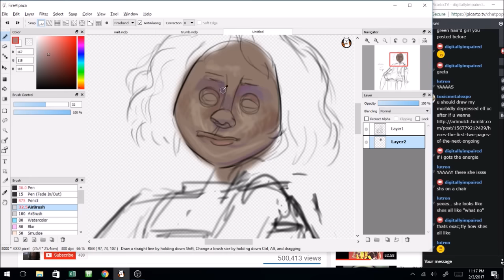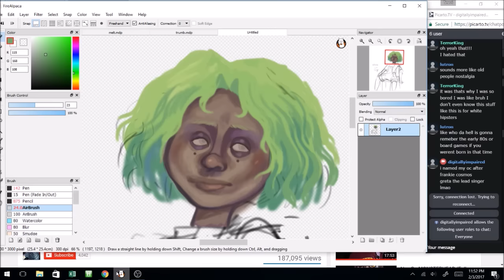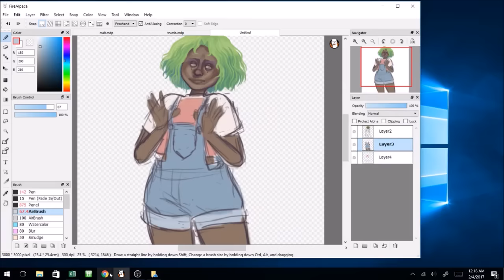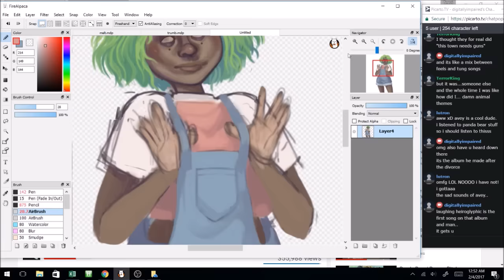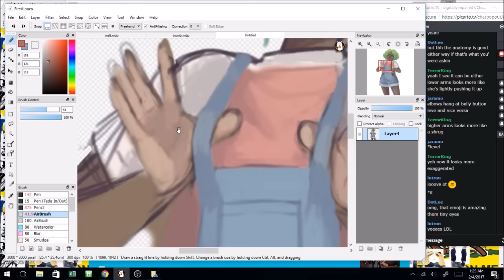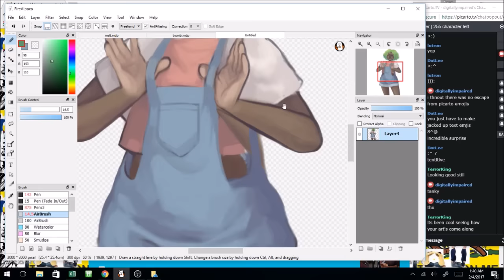[OC] greta speedpain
the first song was prize by henoheno check em out so good
sexond is cross  country by alex giannascoli.

digitallyimpaired.tumblr.com commission me im seriouse i wil draw like.. anyhting